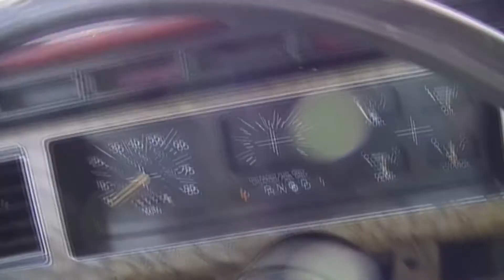Snow Day 2-17-15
A huge snowstorm dropped 12 inches of snow in central Kentucky on February 16 and today the roads were actually cleaned off enough to drive on.